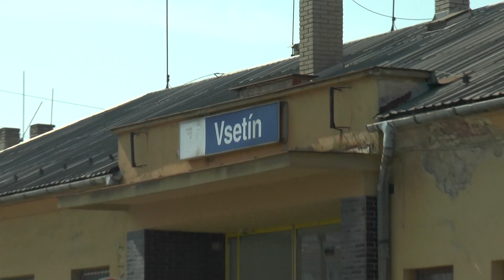VSETÍN: Headline 06/19